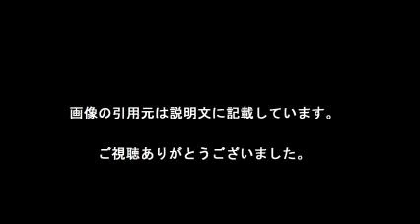海老蔵 妻思い地方巡業辞退か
【引用元画像】
00:00:00.00 → ・東芝 米原発損失5000億円超も | 2017/1/19(木) 11:42 - Yahoo!ニュース

00:00:05.45 → ・麻央と離れない！海老蔵が下した“遠方巡業辞退の極秘決断” （女性自身 ...

00:00:10.91 → ・小橋賢児がパパに 第1子誕生 | 2017/1/19(木) 7:20 - Yahoo!ニュース

00:00:16.36 → ・映画ニュース - Yahoo!ニュース

00:00:21.82 → ・3134 - Hamee(株) 2016/12/23? - 株式掲示板 - textream

00:00:27.27 → ・麻央と離れない！海老蔵が下した“遠方巡業辞退の極秘決断” - グノシー

00:00:32.73 → ・6182 - (株)ロゼッタ 2017/01/17? - 株式掲示板 - textream

00:00:38.18 → ・市川海老蔵夫人・小林麻央さんは進行性がんか？ ますます深刻化する ...

00:00:43.64 → ・美空ひばりの死因と葬儀について！息子や弟、結婚した夫まとめ ...

00:00:49.09 → ・2016年7月のブログ記事一覧-倉敷三毛猫ホームズの芸能ブログ

【関連動画】
・【海老蔵】　麻央と離れない！海老蔵が下した“遠方巡業辞退の極秘決断”